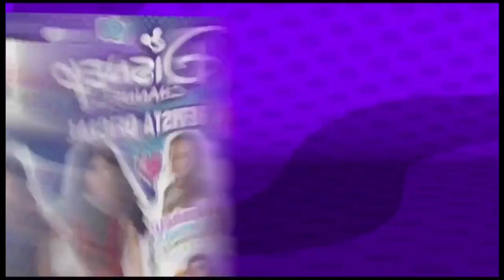Promo Disney Channel Revista Oficial Agosto 2019 (13/08/2019)